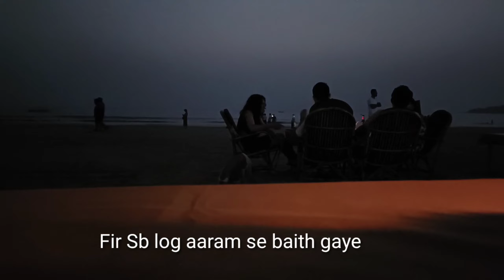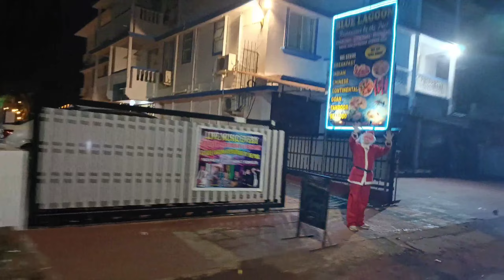Goa Trip 🏖️ Day 3 | Palolem Beach | Bachelor's Trip | Goa Beach Vlog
This is our Day 3 of Goa Trip in which we visited South Goa beach Palolem Beach and Fort in south Goa
Finally our plan to Goa comes True .

⭐FOR Notes ,PDFs, Charts and Latest Updates Join This Telegram Channel

Music Credits-
1.

2. Music by Ikson

☀️On this channel I share my knowledge via teaching videos , My Life Experiences ,Vlogs , Latest exam updates and many other things
☀️For any Query Or Suggestions

🙏Thanks for Visiting and wishing you a great life ahead.